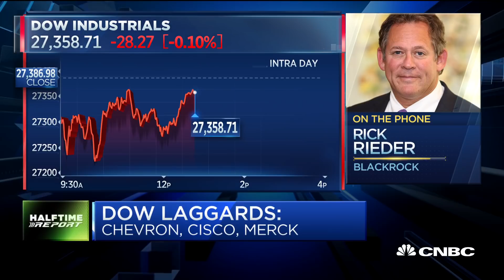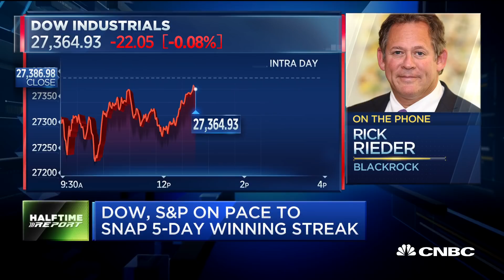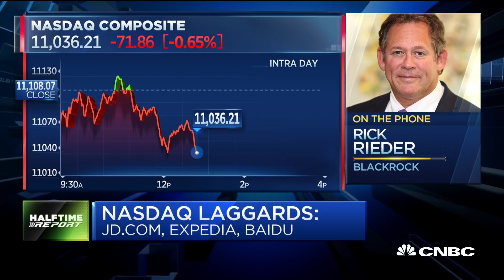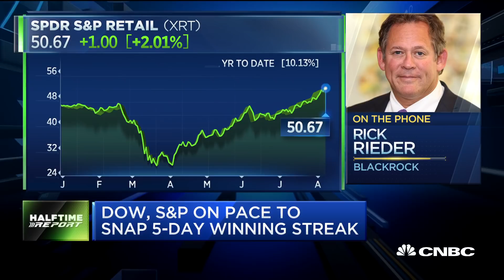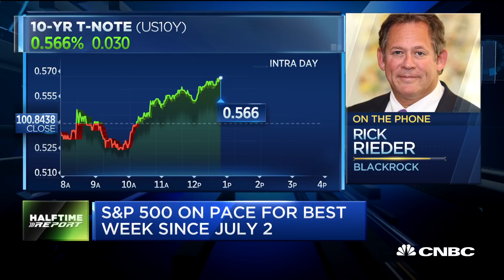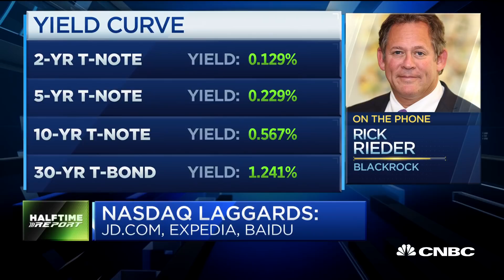BlackRock's Rick Rieder breaks down July's jobs report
Rick Rieder, BlackRock, joins 'Fast Money Halftime Report' to discuss the the July jobs report and what he thinks it means for the U.S. economy's recovery.

Markets see a slight positive in July’s jobs report, but the focus remains on whether Washington can agree to a stimulus package that could help head off future job losses and aid the still millions of unemployed.

The economy added nearly 1.8 million jobs last month, better than the 1.48 million expected, and the unemployment rate fell more than expected to 10.2% from 11.1%. The pace of gains slowed from the 4.8 million jobs added in June, and the 2.7 million in May.

“The concern was that the reimposition of partial lockdowns was going to cause a W-shaped recovery. At least through early July, that wasn’t the case,” said Jon Hill, senior fixed income strategist at BMO. “One reason for the small [market] response is this is stale, lagged data and we’re going to wait for August numbers.”

Strategists note that much of the recovery in jobs in July was in the leisure and hospitality and retail sectors, two areas that were immediately impacted by the March shutdowns and could be hit again by reclosings.

“Treasurys looked right through the payrolls and appear to be focused on fiscal negotiations going into the weekend,” said  Hill. Talks between House Speaker Nancy Pelosi, Senate Democratic Leader Chuck Schumer and the White House were expected to continue Friday. A deal had been expected by Friday, but talks appeared to have stalled and there was no agreement on key issues. The White House said President Donald Trump could issue executive orders on some aspects of it if there is no deal this weekend.

Stocks were a bit weaker as the market also focused on tensions between the U.S. and China. The 10-year Treasury yield ticked up slightly on the better-than-expected jobs report, before slipping lower to 0.52%.

“I was heartened by the fact this was a pretty widespread improvement from a sectoral perspective,” said Drew Matus, chief market strategist at MetLife Investment Management. “There is a cloud with every silver lining, and this report certainly has cause for optimism and cause for concern.”